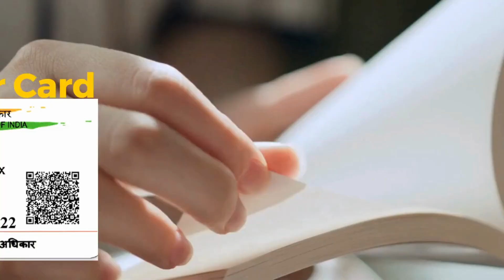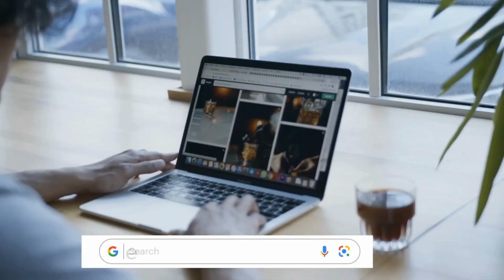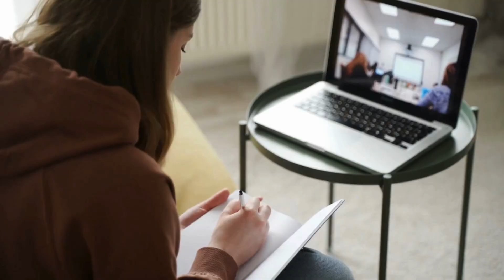रायचुर में आधार कार्ड में नाम कैसे बदलें | Name Change in Aadhaar in Raichur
नमस्ते, दर्शकों! हमारे चैनल Yourdoorstep पर आपका स्वागत है रायचुर में, जहां हम जटिल प्रक्रियाओं को सरल बनाते हैं। आज के वीडियो में रायचुर में, हम आपको गजट प्रक्रिया का उपयोग करके आधार कार्ड में नाम बदलने के कदमों के माध्यम से मार्गदर्शन करेंगे।

वीडियो की उच्च बिंदुएं:

रायचुर में आधार कार्ड में नाम बदलने की आवश्यकता को समझना।
Gazette प्रक्रिया को सुलझाना और यह कैसे काम करती है रायचुर में।
रायचुर में आधार कार्ड में नाम बदलने के लिए आवश्यक दस्तावेज़।
रायचुर में Gazette का उपयोग करके आधार कार्ड में नाम बदलने की ऑनलाइन आवेदन प्रक्रिया।
रायचुर में सहानुभूति के लिए टिप्स और सावधानियां।